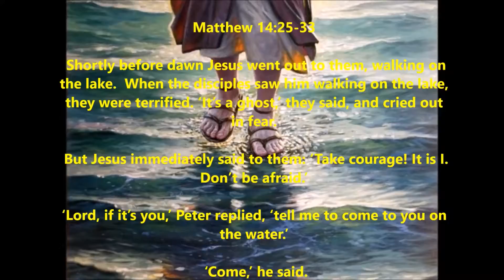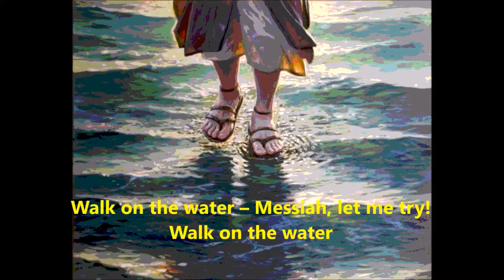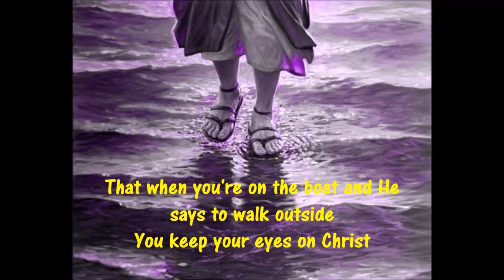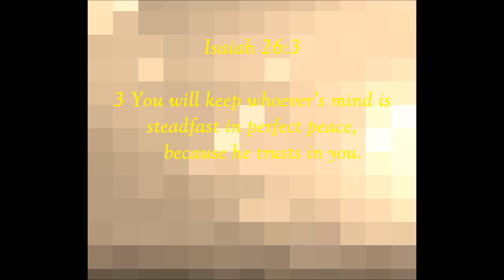Apologetix Scratchmore Blues/ Walk on the Water